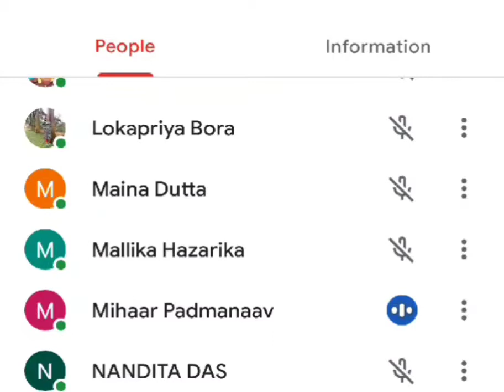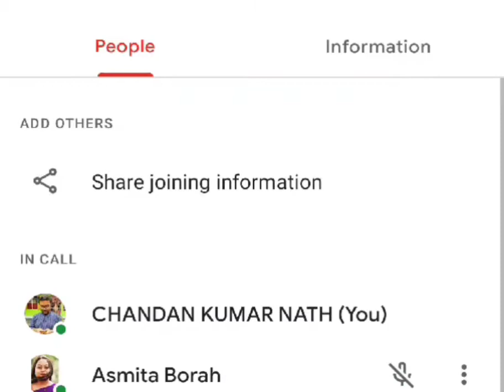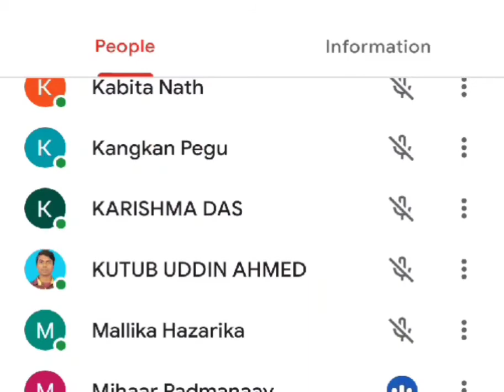Special interview with most popular Assamese singer Padmanav Bordoloi, hosted by CHANDAN KUMAR NATH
Yuva Bartalap is a special interview programme arranged by CHANDAN KUMAR NATH. This special interview taken on 10 July, 2021 at 7:25 PM. For more information follow our Facebook, Instagram and Twitter page type - Yuva Bartalap.